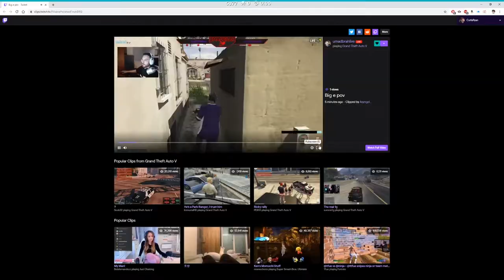I ALWAYS WIN | GTA V NoPixel | Stream Highlights #10